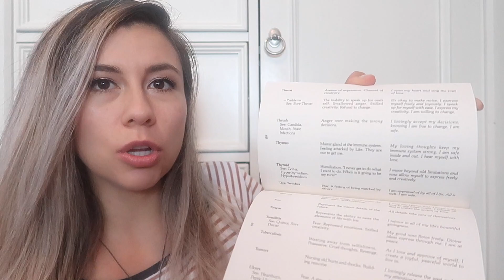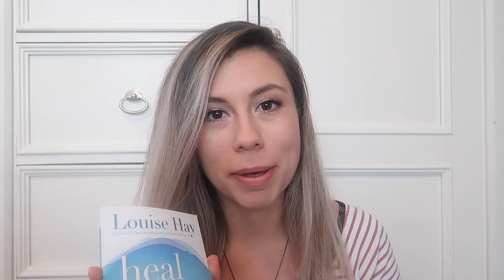Louis Hay "Heal Your Body" On Acne | Acne Series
Hey Guys! In this video I talk about Louis Hay's book "Heal Your Body" and what it has to say about acne. I give lots of tips for what she has to say about each issue related to acne. Check out the book for yourself. I really like it!

 Active on IG Daily! Follow for inspiration, tips, advice, and more!